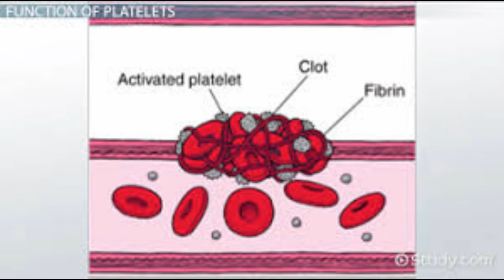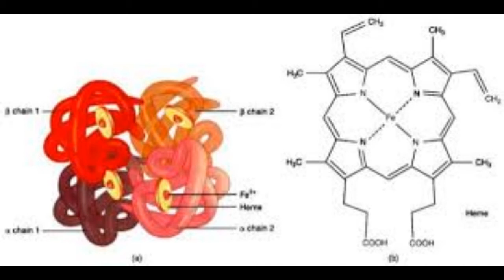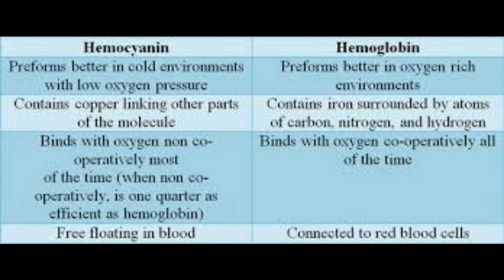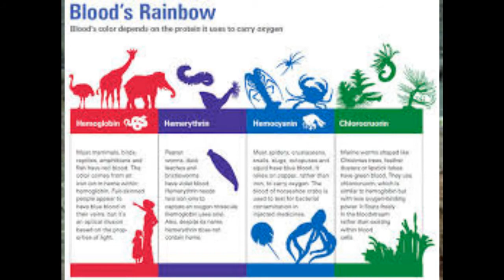Why blood is red? Why veins are blue? Do animals have rainbow blood colors? Urdu/Hindi/Eng: S/titles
Asslam-O-Alaikum You are Watching Fitrat Kay Raaz & I am Your host Abdul Razaque
In today's video we shall try to unveil the secrets of nature that include
Why our blood is red?
If blood is red then why our veins and arteries Looks blue، In addition, we shall know about certain animals which have blue, yellow, green، Purple & transparent blood.
Lets's move ahead to the video

Every one knows that there are three types of blood cells i-e Red blood cells, white blood cells & pletelets which perform diffferent functions the functions of RBCs is transportation of oxygen to different body organs, WBCs defend against the germs And purple colored pletelets in case of any wound or injury clot the blood. In normal conditions, the ratio of these three blood cells is about 600 RBCs per 01 WBC & 40 pletelets per 600 RBCs.
But, the actual reason for blood redness is a type of protein namely Hemoglobin which contains Iron (Fe), which reacts with oxygen and give the blood it's red color. Iron defeciency may affect the hemoglobin which results in Anema. that's why, physicians recommend Iron suplements in Anema. Here rises a million dollar question If our blood is red, then, why our veins & arteries seems blue Light which apprently look white, actualy contains the seven colors of rainbow when light strikes over veins except red & blue other colors are dispersed as red blood is absorbed in our blood and only blue color is reflected
that's why our veins look blue otherwise blood and veins both are red in color Let's get acquainted with certain animals which have blue, yellow, green, purple & transparent blood.

Blue blooded animals: these iclude Squids, Octopus & Horse-shoe Crabes their blood contain Copper (Cu) instead of Iron (Fe), which is known as Hemocyanin when copper in the Hemocyanin reacts with oxygen, whcih causes bluish blood

Yellow blooded animals: there are certain animals in our planet that contain yellow blood
hese include Beetles (Not feefles Sorry), sea squid and Sea-Cucumber etc their hemoglobin is called VENABIN which has plenty of  yellow colored pigment "Venadium" that's why
their blood is of yellow color.

Green Blooded animals: New Ginea lizard, certain leeches and some marine insects do have green blood this green color is due to "Biliverdin" which is a kind of a toxic which is also present in their veins but, surprisingly!!! this toxic has no any affect on them, otherwise
it's (Biliverdin's) small quantity may be lethal for us.

Purple blooded animals:  some marine vertibrates do have purple colored blood which includes, Priapulids, sipunculids, Brachiopod and some annelids

More-over the Crocodile Ice-Fish has transparent blood.
The Nature has not only created light in seven colors, but, the blood of animals have also been created in seven rainbow colors I, hope you may have liked this video take special care of yourself & close ones.
do write in comment box for advice or suggestion.

InshaAllah, see you soon، Till then Goodbye.